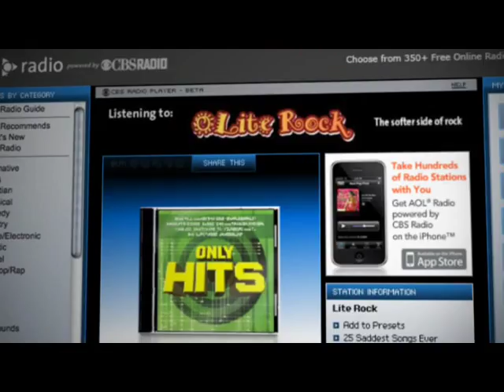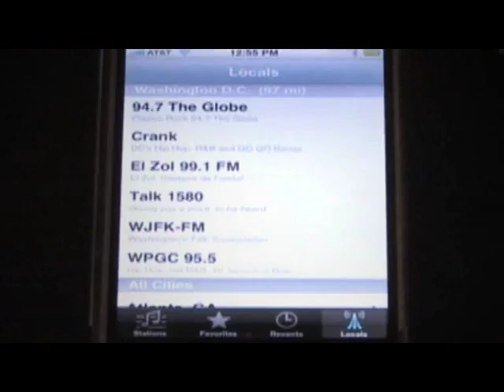Radio Heard Here - Radio Advertising Bureau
RAB video on the power and relevance of Radio